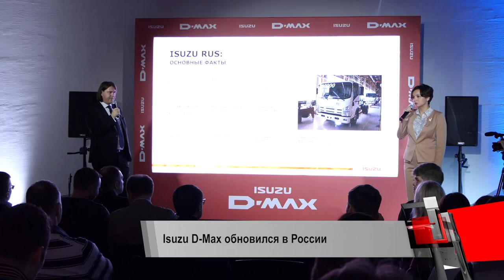Isuzu D-Max обновился в России | Новости с колёс №209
В России представлен рестайлинговый Isuzu D-Max. Мотор получил трёхлитровый турбодизель вместо прежнего мотора 2.5.